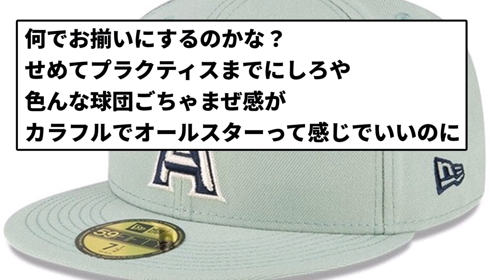【賛否両論】MLBオールスターのユニフォーム、今年も賛否両論【反応集】【プロ野球反応集】【2chスレ】【5chスレ】